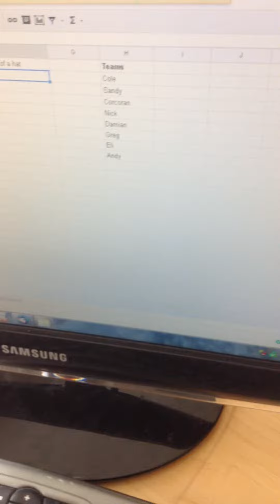Fantasy draft order